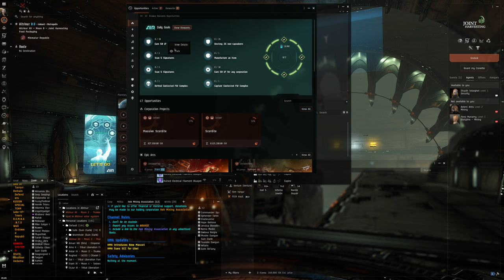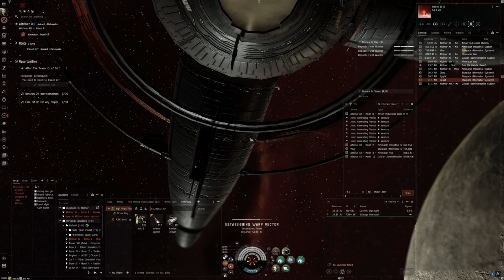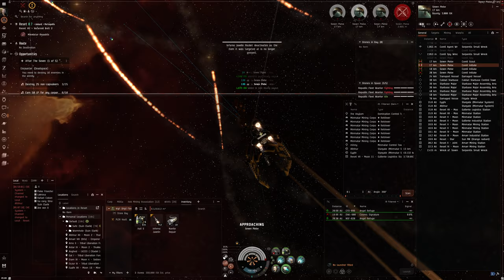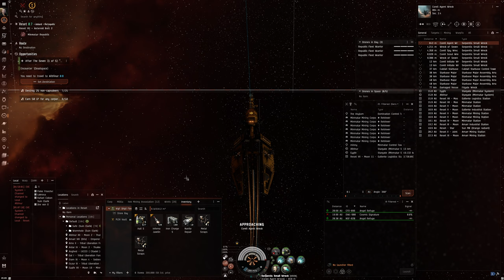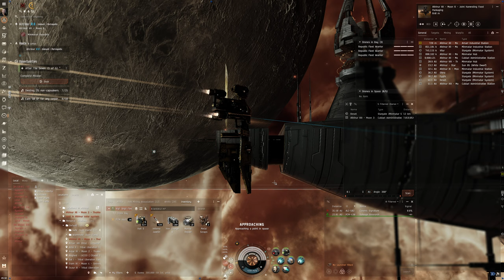Hello World: EVE Online Alpha Experience, Day 774